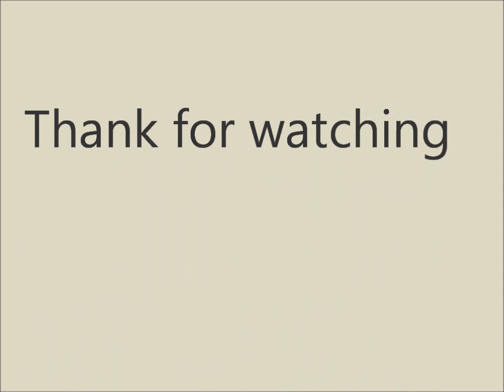Keris exhibiton - volkenkunde museum leiden